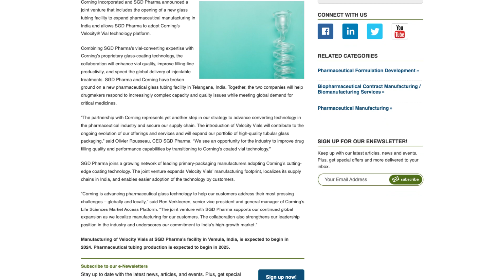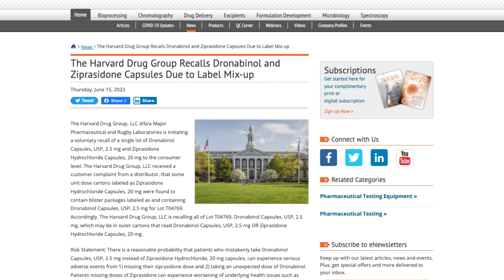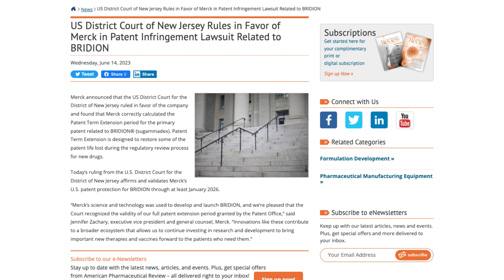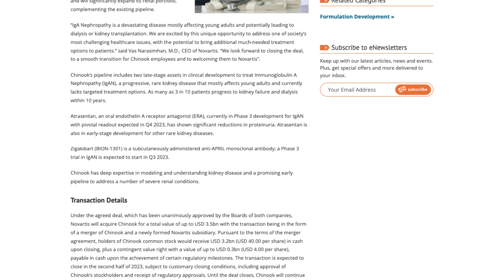The Pharma Flash - Week of June 23, 2023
Merck Wins Patent Suit, Harvard Drug Group Recall and more

5.Corning and SGD Pharma opened a new glass tubing facility in India. The facility will specialize in the production of high-quality glass tubing for pharmaceutical packaging applications. The collaboration between Corning and SGD Pharma combines Corning's expertise in glass science with SGD Pharma's manufacturing capabilities. The new facility aims to meet the increasing demand for reliable and sustainable glass packaging solutions in the pharmaceutical industry and represents a commitment to advancing pharmaceutical packaging technology and enhancing the supply chain for high-quality glass tubing.

4.The Harvard Drug Group has issued a recall of Dronabinol and Ziprasidone capsules due to a label mix-up. The mix-up occurred during the packaging process, resulting in incorrect labels being placed on the respective medication bottles. Dronabinol is a synthetic form of cannabis used to treat nausea and vomiting, while Ziprasidone is an antipsychotic medication. The Harvard Drug Group is working to rectify the situation and urges healthcare providers and patients to return the affected products.

3. The U.S. District Court of New Jersey has ruled in favor of Merck in a patent infringement lawsuit regarding their drug BRIDION. The court determined that the generic version of BRIDION produced by a competitor infringed upon Merck's patent. The ruling reinforces Merck's exclusive rights to manufacture and distribute BRIDION, a medication used in surgical procedures for the reversal of neuromuscular blockade. This decision protects Merck's intellectual property and upholds their position in the market for this specific drug.

2. Blue Water Biotech has acquired the rights to six FDA-approved drugs from another company. The acquisition includes a range of medications used to treat various conditions. This strategic move allows Blue Water Biotech to offer a broader range of treatment options to patients and potentially increase their market presence. The company aims to leverage these acquired drugs to improve patient care and contribute to medical advancements in the pharmaceutical industry.

1.Novartis announced its acquisition of Chinook Therapeutics, a biotechnology company specializing in the development of medicines for kidney diseases. The deal aims to enhance Novartis' portfolio in the field of renal medicine by leveraging Chinook's expertise and pipeline. The acquisition will provide Novartis with access to Chinook's lead candidate, a potential treatment for a rare kidney disorder called immunoglobulin A nephropathy. This strategic move aligns with Novartis' commitment to advancing innovative therapies for patients with kidney diseases.